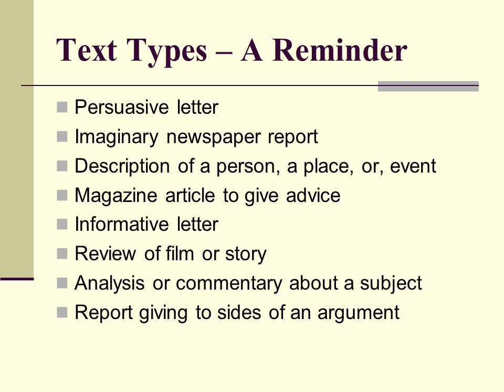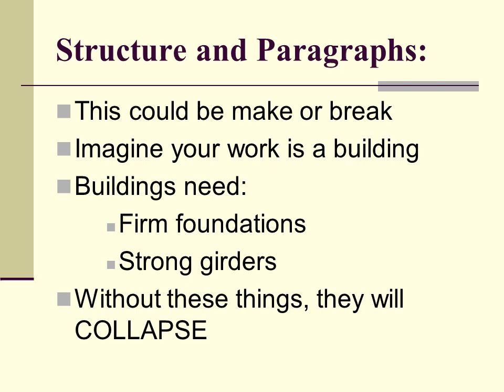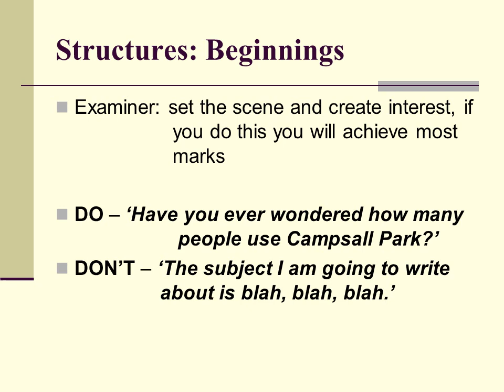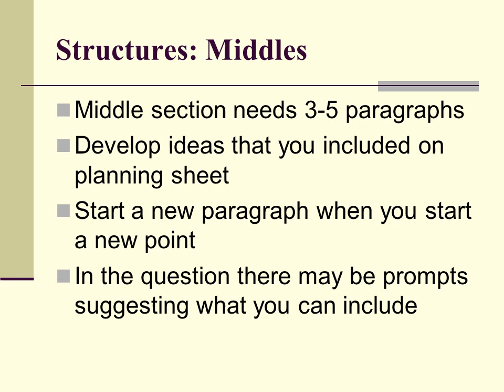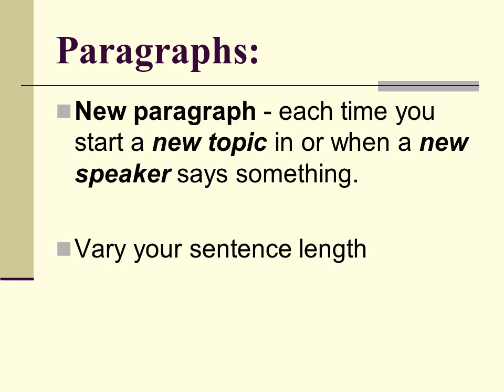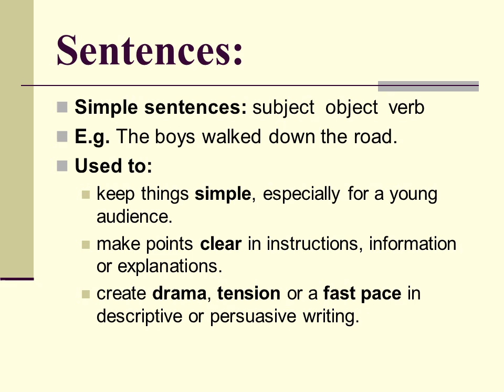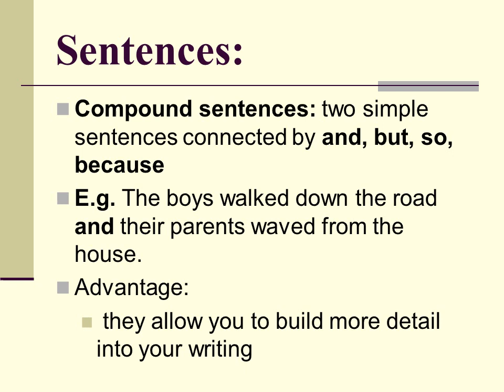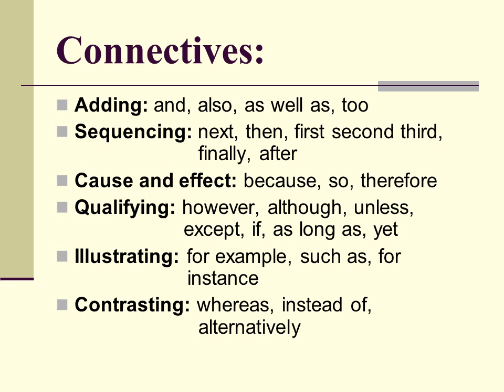Exam paper English SATS writing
Planning
Paragraphs and Structure
Sentences and Punctuation
Long Writing Task:
Plan – 15 mins
Write – 25 mins
Check – 5 mins
Short Writing Task:
Plan – 10 mins
Write – 15 mins
Check – 5 mins
Structure and Paragraphs:
This could be make or break
Imagine your work is a building
Buildings need:
Firm foundations
Strong girders
Without these things, they will COLLAPSE
Structures: Middles
Middle section needs 3-5 paragraphs
Develop ideas that you included on planning sheet
Start a new paragraph when you start a new point
In the question there may be prompts suggesting what you can include
Sentences:
Complex sentences: main clause (simple sentence) and subordinate clause (doesn’t make sense on its own)

The boys walked quickly down the road, feeling a little nervous because today was their first exam.